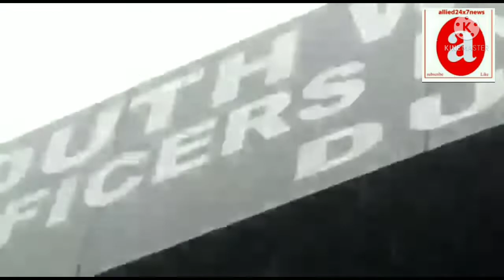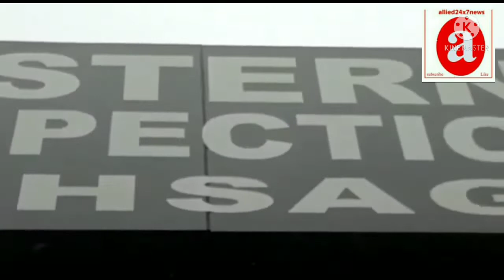Goa Railway Train stopped finding difficult to cross near DudhSagar Water Fall in Goa. Exclusive